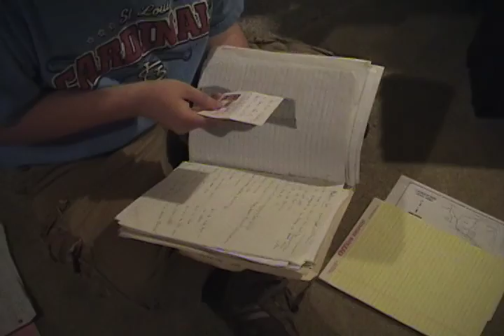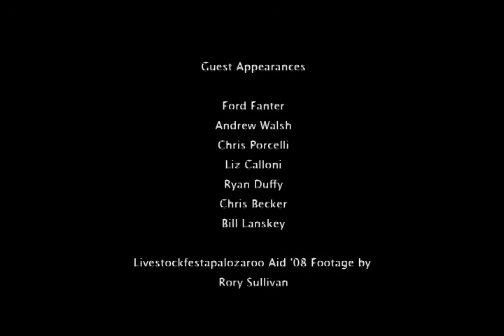A Heartache Remembered: A Film about A Heartache Remembered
A gritty, real documentary capturing the rise and fall of one of the greatest emo/powerpop/progressive/folk/rock bands to come out of West St. Louis County.

Directed by Josh Saxe.